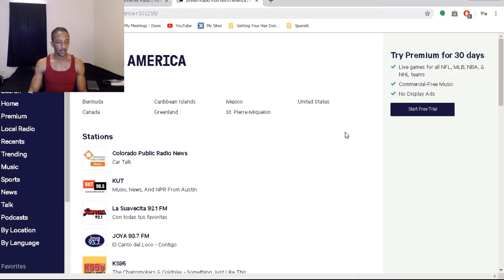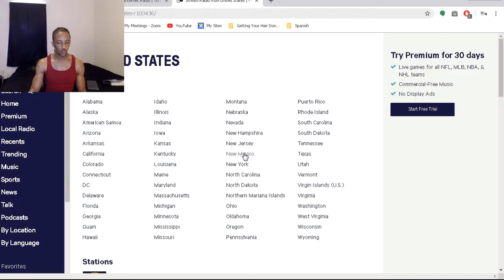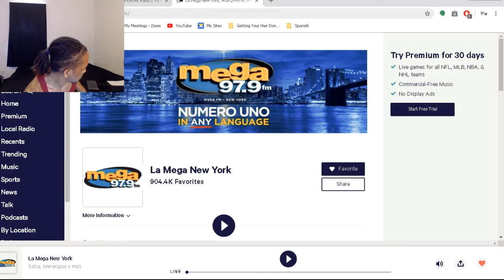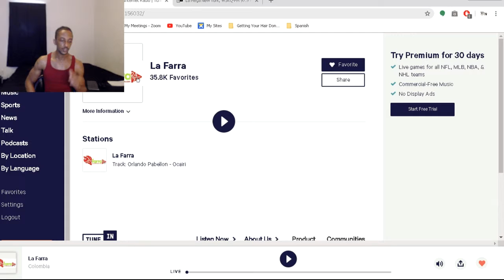Habla Con Jay - Episodio 0 - Informal Video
In this video (which is my first official for this channel), I do a bit of an live reaction video/ explanation of what's going to transpire during the webinar. The video I use is from Chelsy Live, a reality show. I also talking using a very good app  for listening to Spanish. It's called Tune-Radio. You have to pay $$$ for the pro version, but the regular version is free to download.

*Note: I do not have the rights to the show nor music via Tune-In Radio, aside from the instrumental (sample used is Yare by SONORA PONCEÑA) being played and the cover + instrumental towards the end of the video*